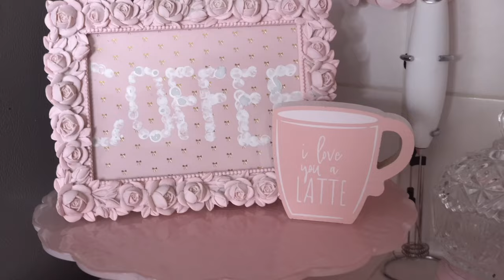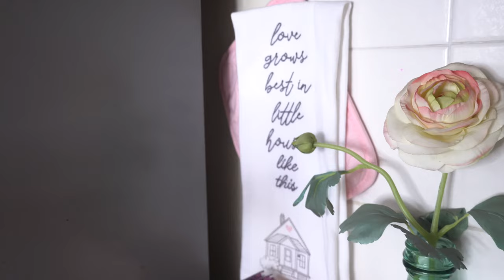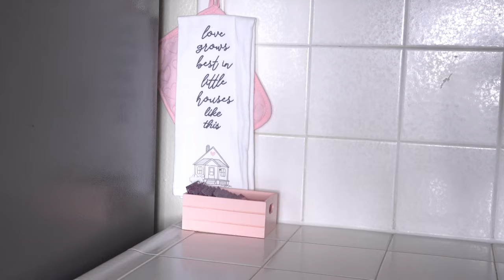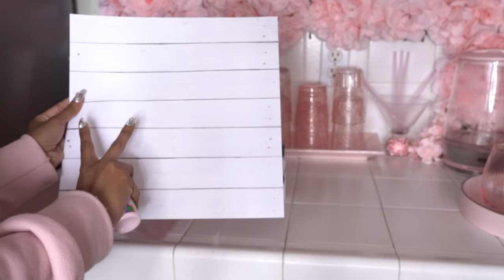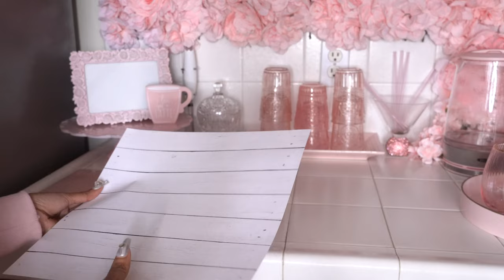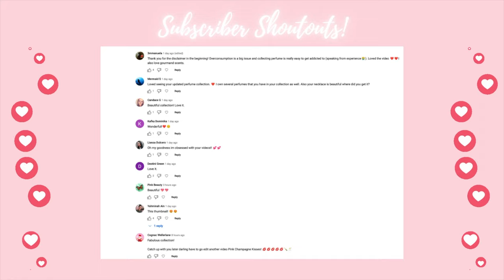DECORATE WITH ME | Coffee Bar Transformation *Pink Aesthetic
Hi Dolllllls! Join me as I turn my coffee bar into a pink paradise for summer. xoxo